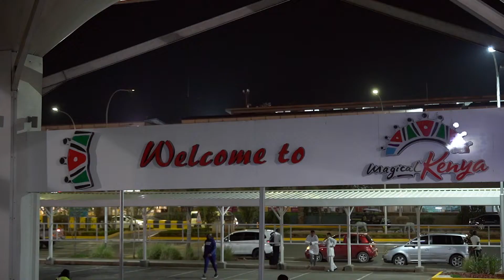DJ MAPHORISA LIVE AT THE WINNING POST, NAIROBI.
The most sought after amapiano event in November @djmaphorisa Live was a few weeks ago alongside some of our local acts @smalonza , @murathedj , @djsmolls and

The South African DJ and producer is known for his major hits Soweto Baby, Izolo and Banyana. He delivered quite the outstanding performance 🔥🔥